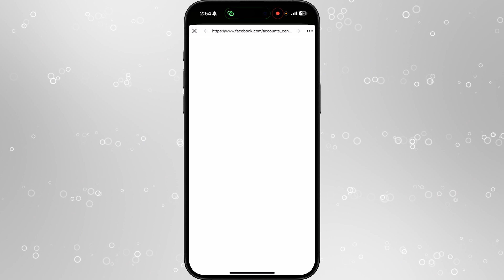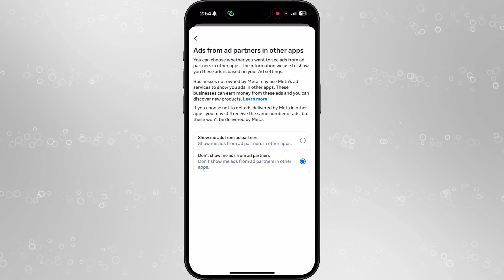How to Block Ads on Facebook (2025)